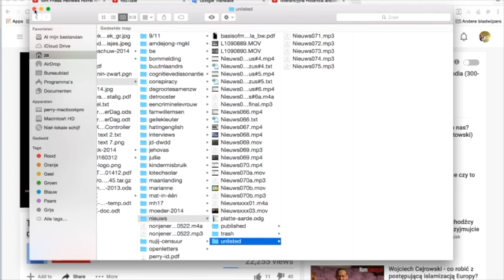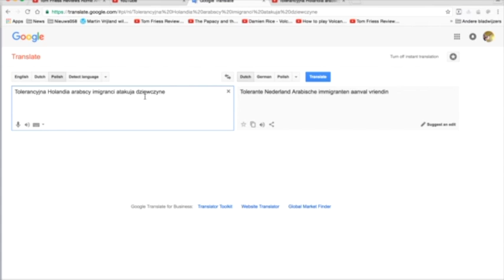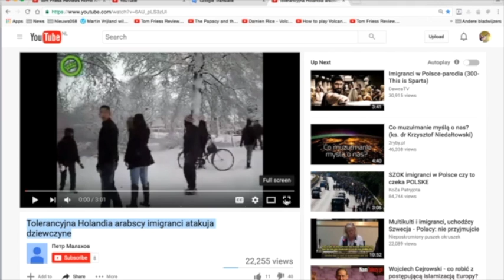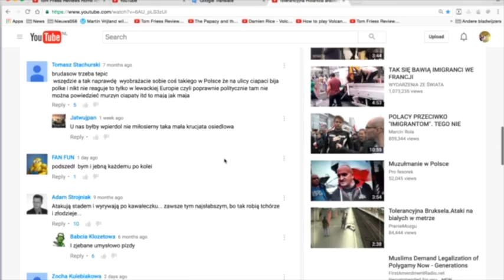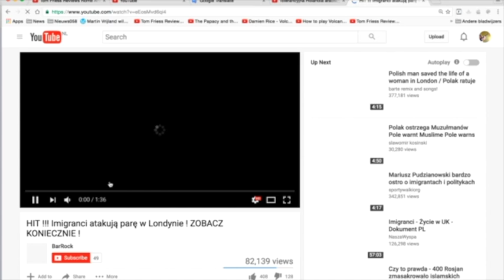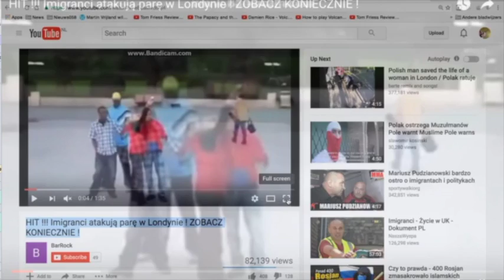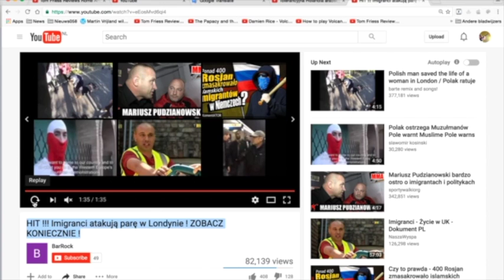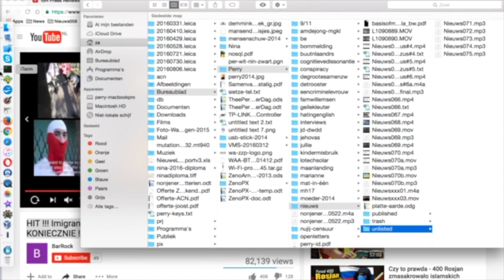Nieuws076-Ingelast maar wel leuk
Want over buutnlaanders:-)